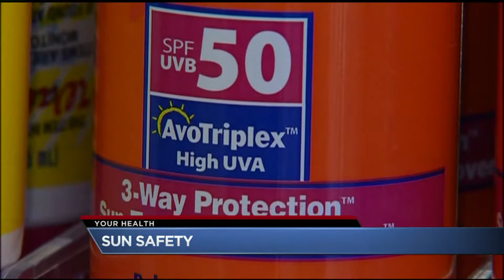Sunscreen Dos and Don'ts